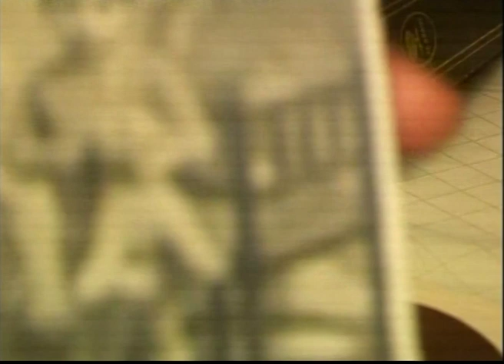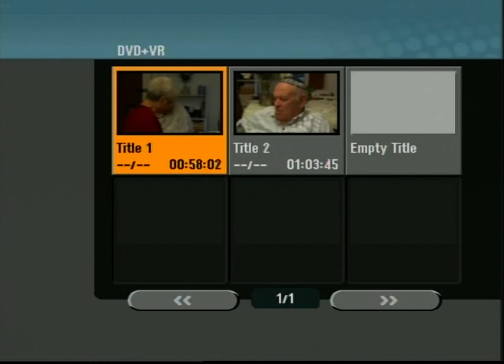יעקב לנדסמן, עדות השואה המלאה